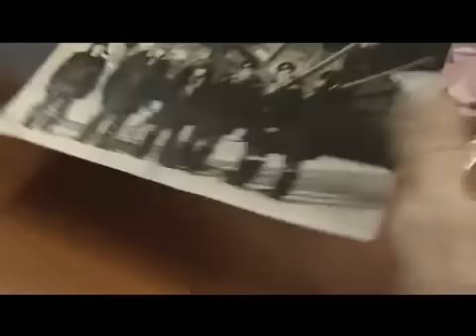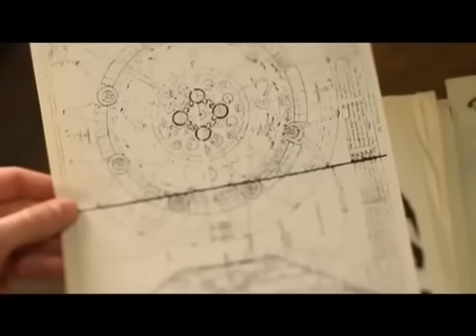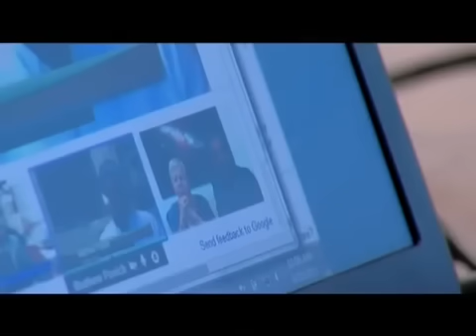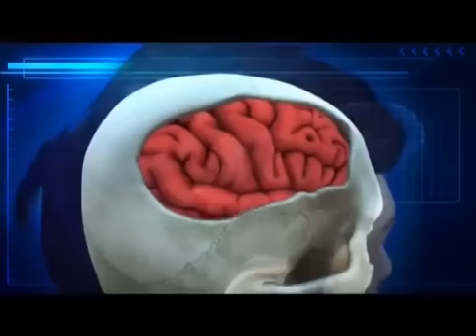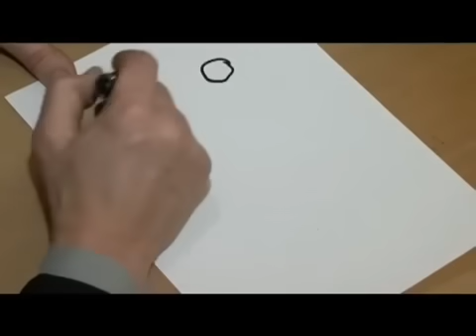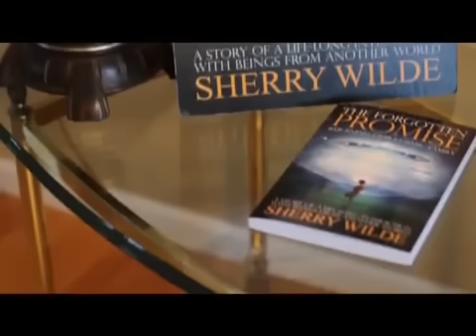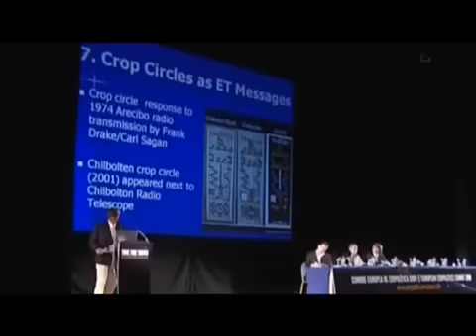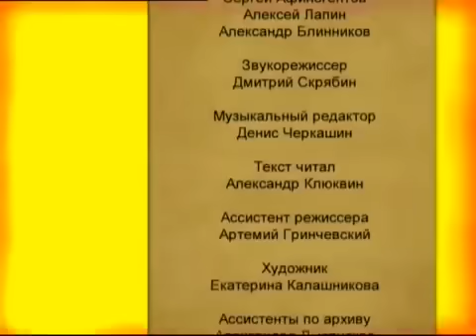ПИЛОТЫ БЫЛИ В УЖАСЕ ОТ ЭТОГО!!!!